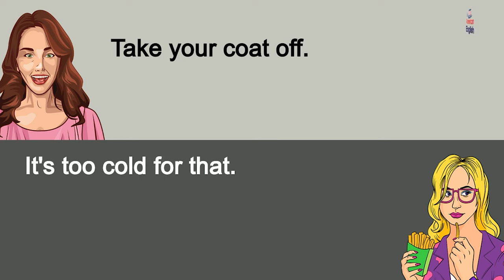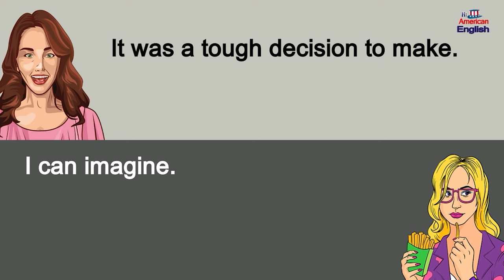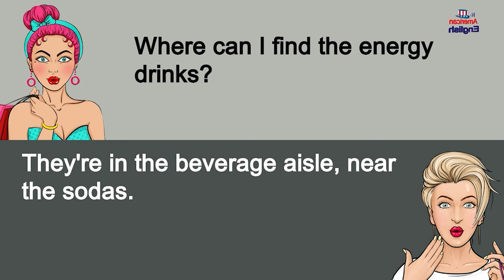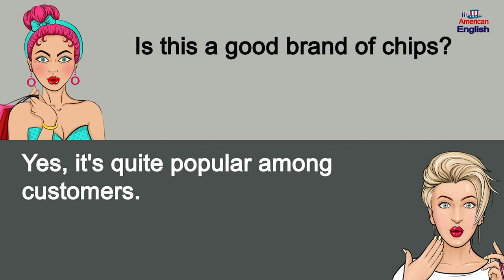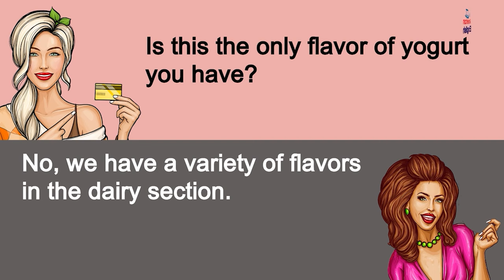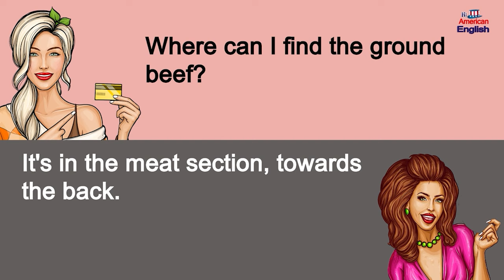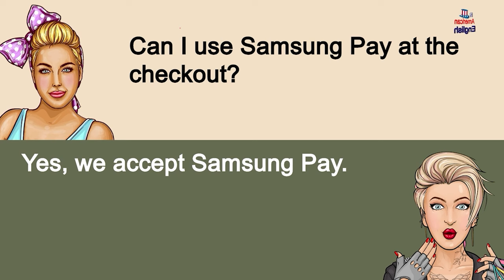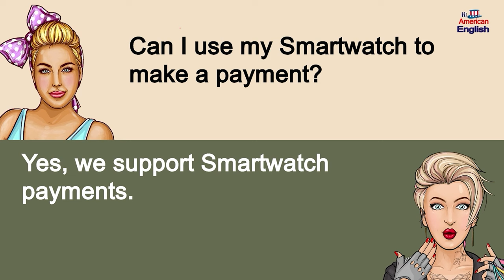【200 American Q&A】Improve Your English || English Listening Skills - Speaking Skills Everyday